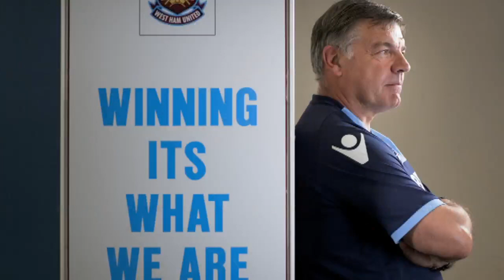West Ham United: Premier League 2012-13 preview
Of the promoted clubs, are West Ham best equipped for Premier League survival? Will a kind opening fixture list translate to points on the board? And now that Ricardo Vaz Tê has found his scoring boots, can he continue his form into the top flight? Amy Lawrence and Paolo Bandini assess West Ham's prospects for the coming season